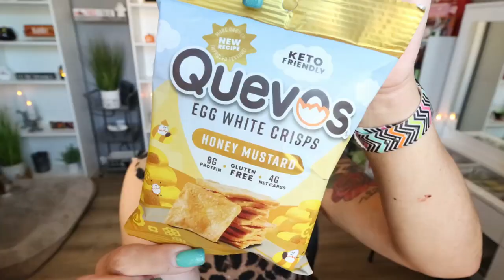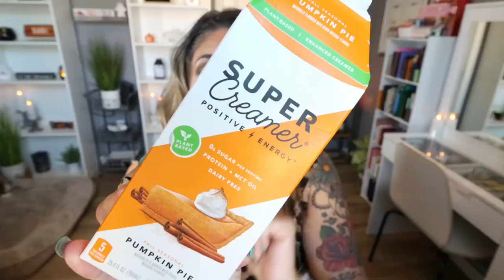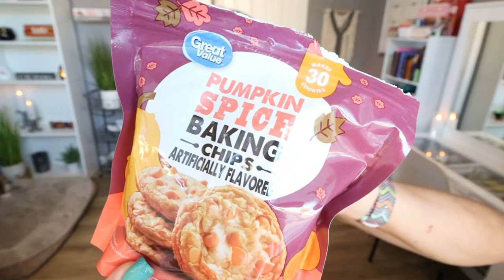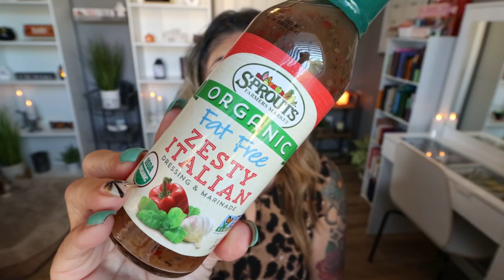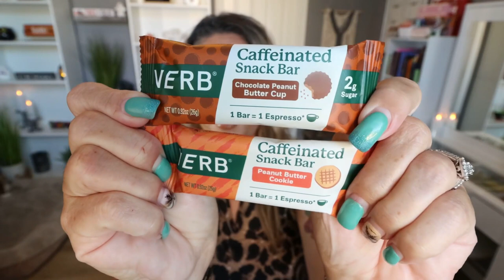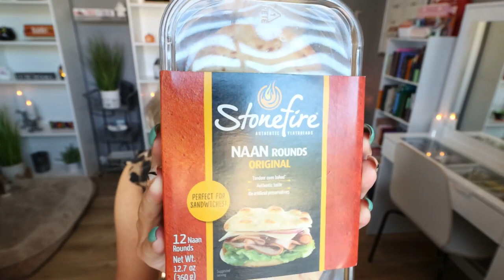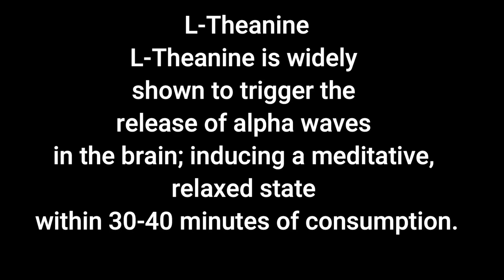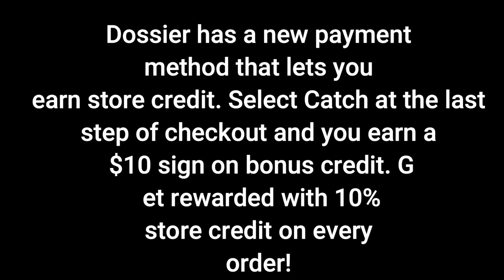SEPTEMBER FAVORITES ❤️ - LOTS OF WW FOODS - CLOTHING - SUPPLEMENTS -BEAUTY & MAKEUP! WEIGHT WATCHERS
HAPPY SUNDAY! I have SO many favorites for you!! WW foods, clothing, supplement and beauty! Everything is linked below for easy shopping!! Enjoy! XO

WW Foods:
Quevo Chips

Beauty:
Bed Head Master Piece Hairspray
ELF Setting Spray
Dossier:
Fenty Cream Gloss (Rose Nude)
Tarte Maneater Mascara
Tarte Maneater Palette

$30 OFF!!

Code JENNSWWJOURNEY

Code- jennswwjourney

Code- jennswwjourney